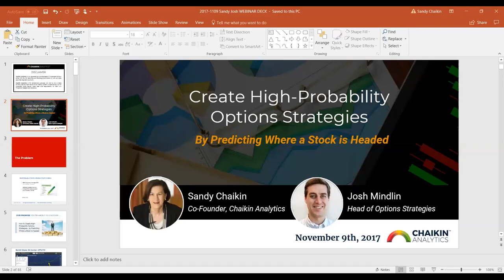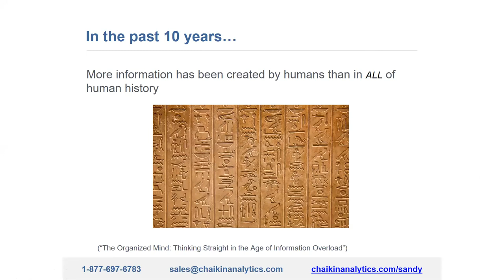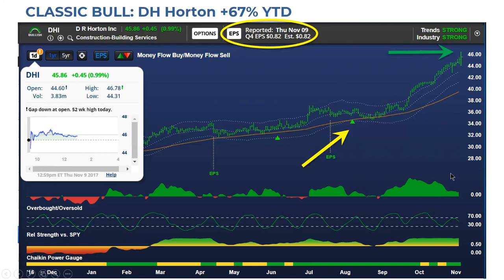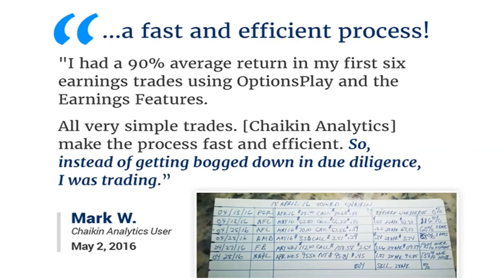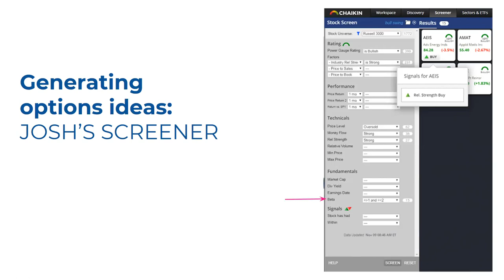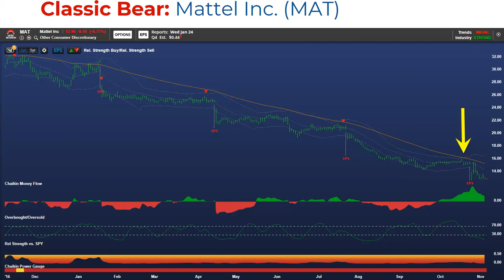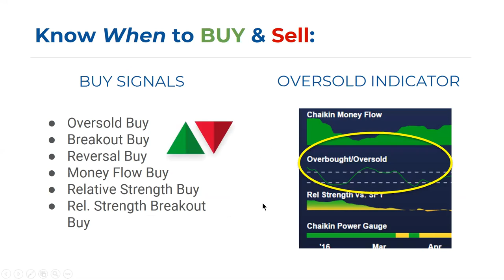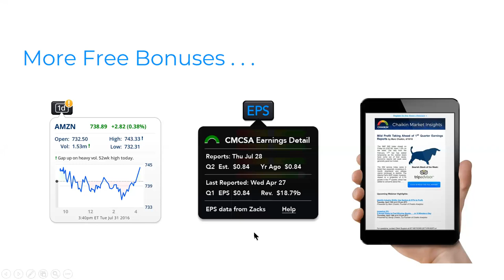Create High-Probability Options Strategies: By Predicting Where a Stock is Headed 11/9/17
Predicting the direction of a stock and deciding on a strategy: these are the two most important decisions for any investor or options trader.

Learn how to anticipate the direction of a stock AND create a high-probability options strategy around it. Our experts, Sandy Chaikin and Josh Mindlin, will share their step-by-step secrets on how they identify bulls and bears, trade them for maximum profits, and how you can, too!